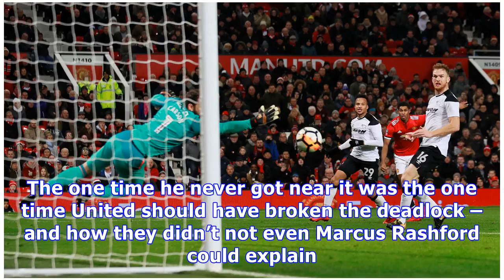Manchester United 2 Derby 0: Jesse Lingard to the rescue with Romelu Lukaku ensuring safe passage i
Manchester United 2 Derby 0: Jesse Lingard to the rescue with Romelu Lukaku ensuring safe passage into the FA Cup fourth round.
JUST when it was another night to drive Jose Mourinho mad – thank Heavens for Jesse Lingard. Never mind Antonio Conte’s claims that the Manchester United gaffer was losing his marbles. It was looking increasingly like one of THOSE nights, when – with just seven minutes left after a game of total dominance – United’s new goal kid on the block struck. United had fired in 26 efforts without luck when Lingard took aim for one more from the edge of the box, as half time sub Romelu Lukaku teed him up.